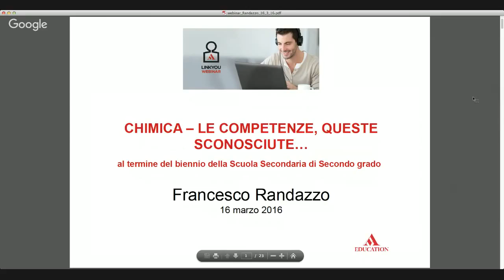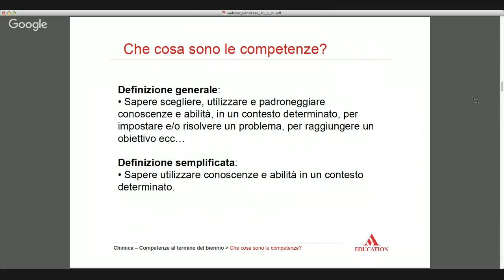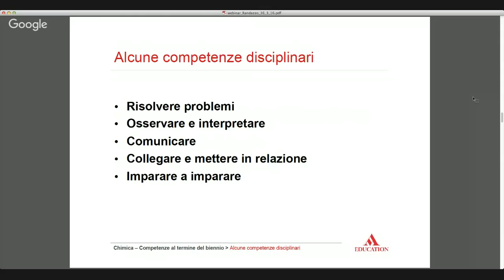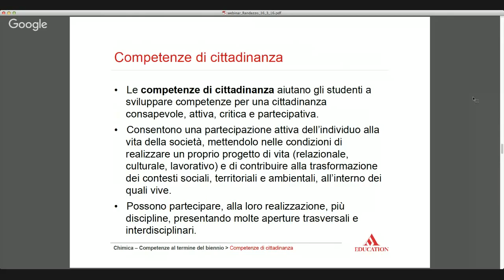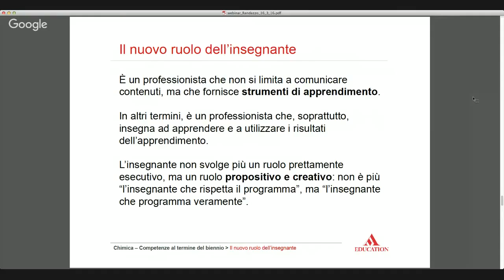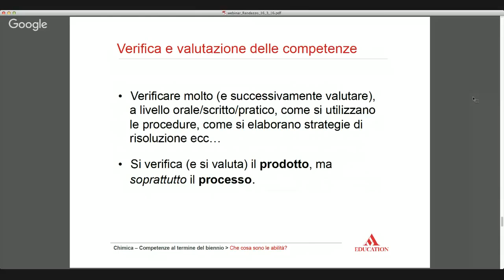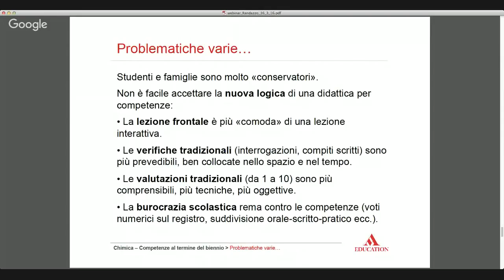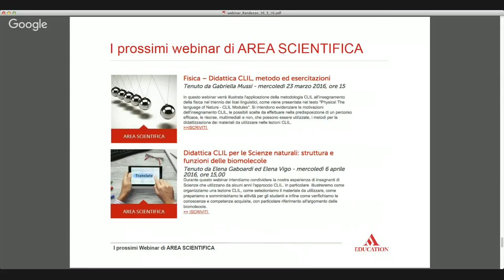Webinar - Chimica - Competenze al termine del biennio, queste sconosciute...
Perché una didattica per competenze? Che cosa intendiamo per competenze? Quali sono le competenze di Chimica che vanno conseguite alla fine del biennio e quali le conseguenze sull’insegnamento disciplinare? Ci soffermeremo sul nuovo ruolo dell’insegnante, nello specifico sulla verifica e sulla valutazione delle competenze.